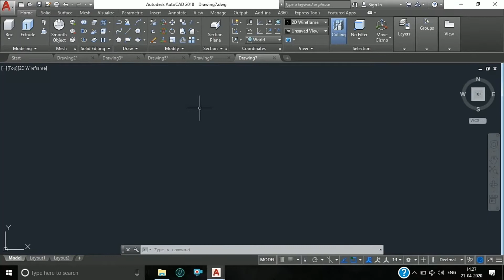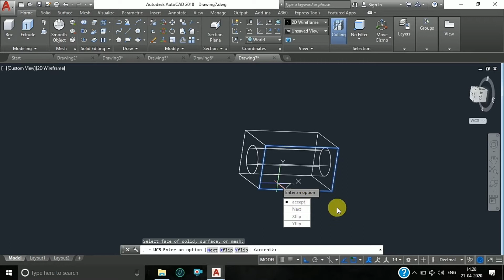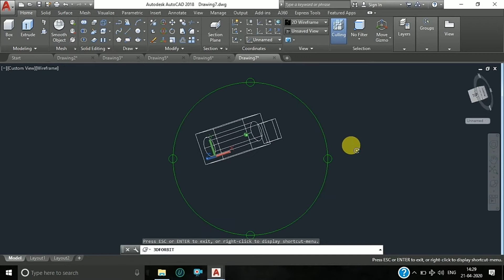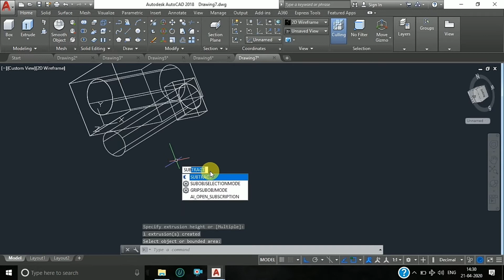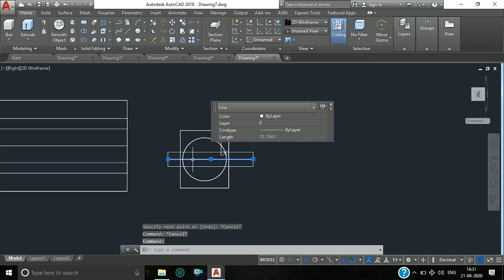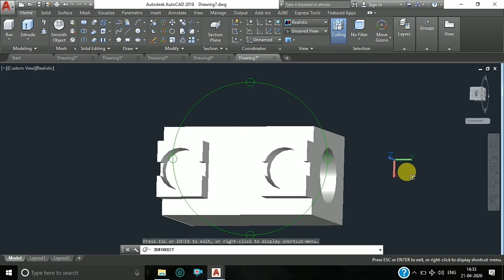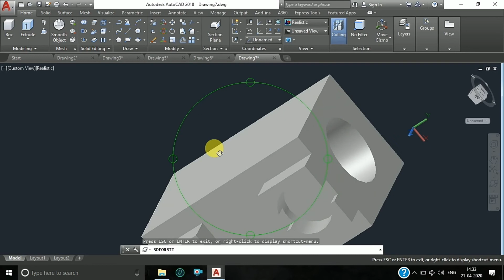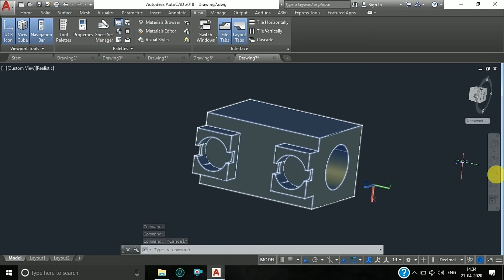Cad cam institute | Autocad 3d practice part 24 | Autocad Mechanical 3d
How to do 3d model in AutoCAD?